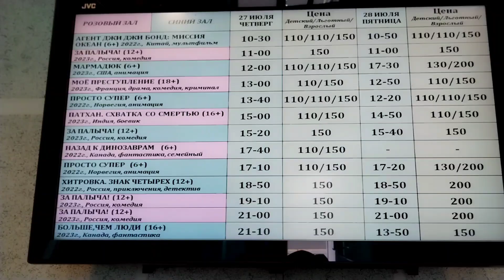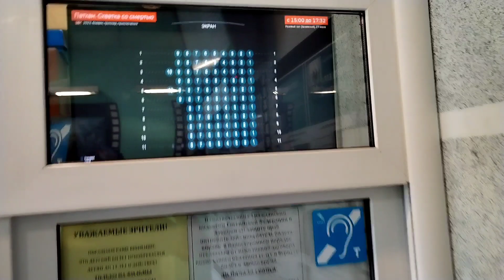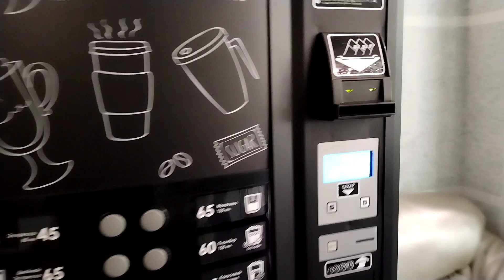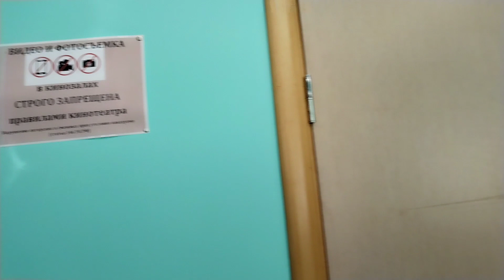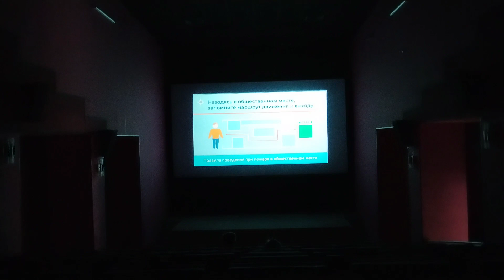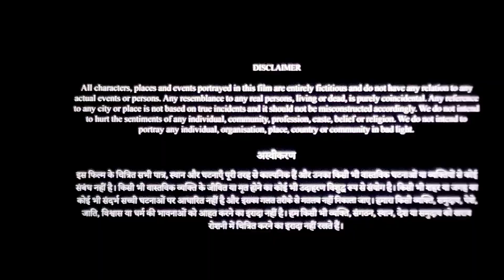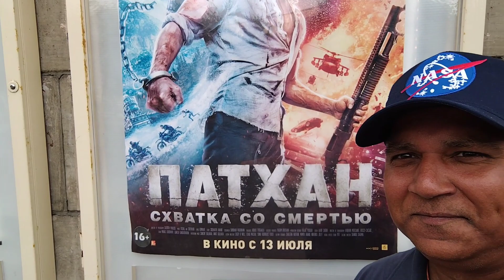Индийский фильм Патхан в Санкт-Петербурге,Россия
Дисклеймер:Цель этого видео информировать россиян о появление индийское кино Патхан в кинотеатрах России, качество кино и перевода его.В этом видео нет умысла нарушать авторских прав и если это произошло то только с добрыми намерениеми и только для рекламы кино Патхан в своём канале.